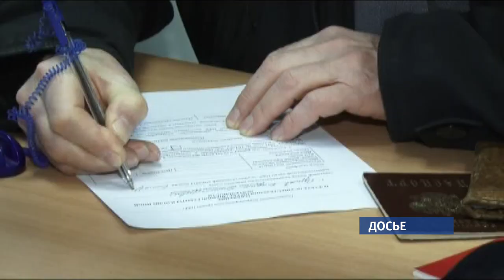Сельские жители получат надбавку к пенсии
Жители сёл будут получать 25-ти процентную  надбавку к пенсии. Причем, выплаты могут поступать и жителям города.